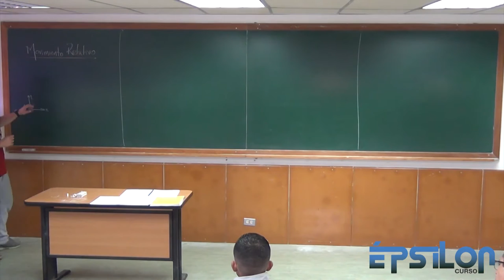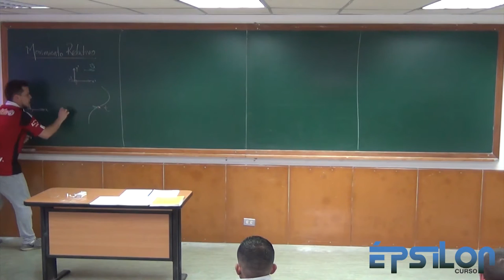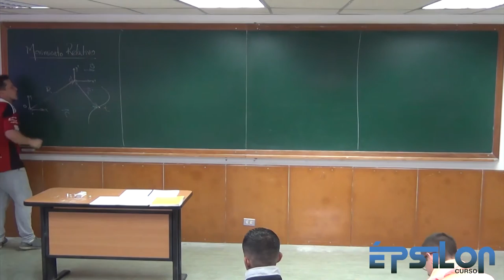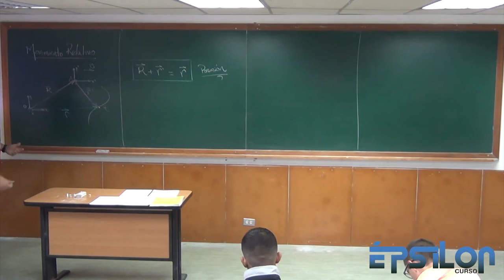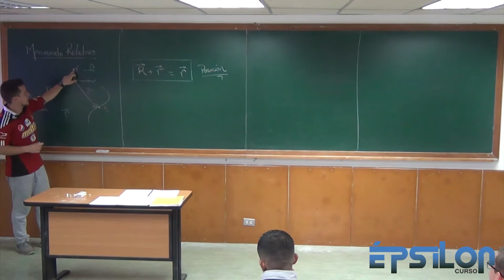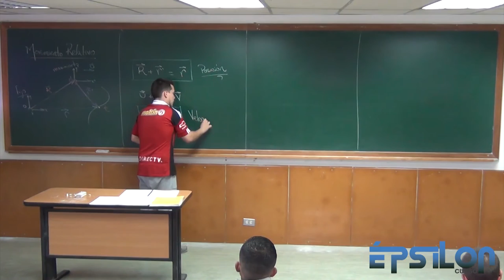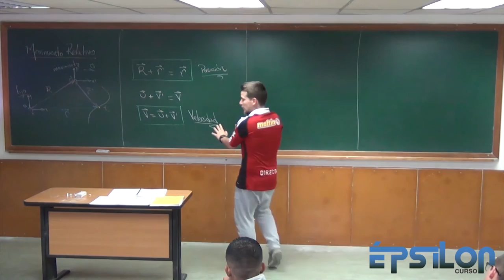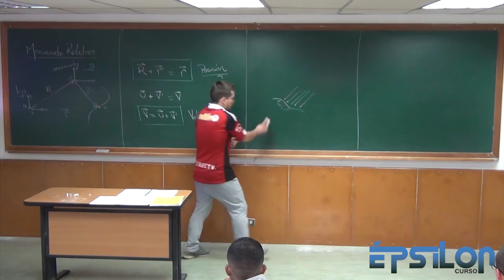Movimiento Relativo (Parte 1/6)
Introducción teórica con ejemplos prácticos de como se plantea la posición y velocidad en un Movimiento Relativo